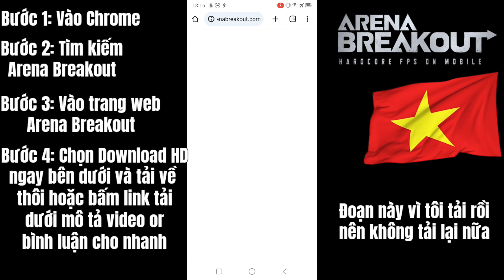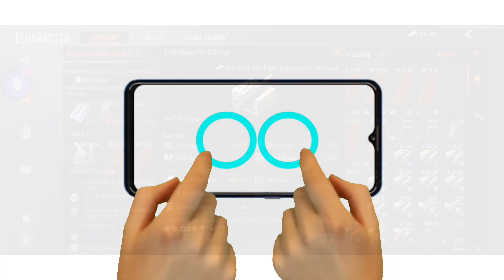(Arena Breakout) Cách tải Arena Breakout, How to download Arena Breakout Global......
Cám ơn các bạn đã theo dõi và đồng hành cùng với mình, chúc các bạn xem vi deo vui vẻ !